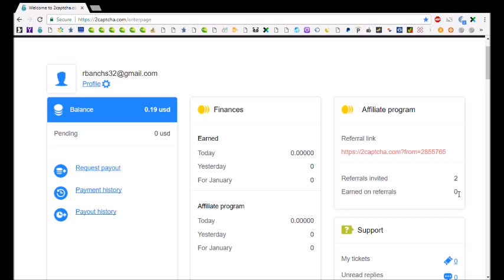I have gained 2 data entry referrals from my Youtube videos